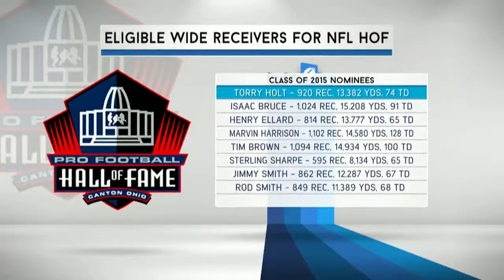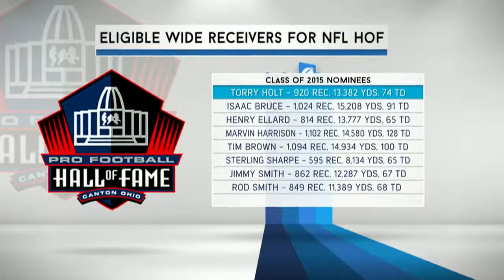Torry Holt Calls in to The Rich Eisen Show (Full Interview) 10/17/14